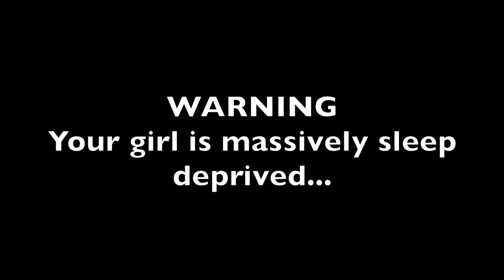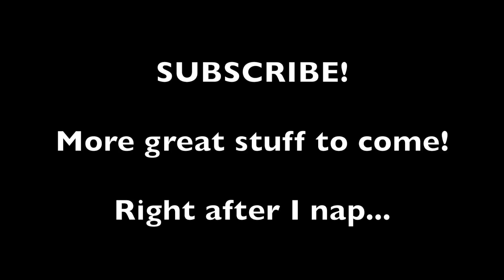I Wish I Didn't Know: Ultramarathons & the Endocrine System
Overtraining Syndrome is a nasty beast...who knew that it all stems from the health of the endocrine system?? All this time I thought I was running with my legs...turns out I was wrong.

I don't want to jump to any conclusions about what all of this means for me...so I certainly can not judge what it means for you. I do know that endocrine system health is a key component of a long and healthy career in any sport, especially ultrarunning. It's our job to do what's necessary to keep the facts in mind...